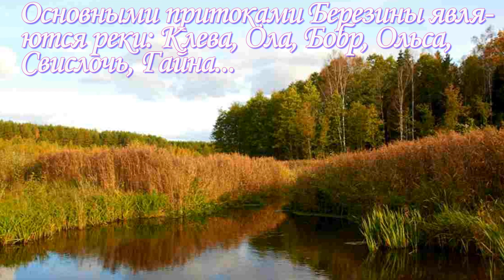Река Березина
Березина - под таким названием известна река в Беларуси, правый приток Днепра. Она своего рода рекордсмен, поскольку является самой протяженной из рек, полностью протекающих по белорусской территории. Длина реки - 613 км, площадь бассейна - 24 500 кв. км.

Березина является единственной рекой с заповедным режимом в Беларуси, на которой запрещено судоходство и сплав леса. Дело в том, что она несет свои воды по землям единственного в стране биосферного заповедника, названного по имени реки Березинским, а также ряда других охраняемых территорий.
В заповеднике находится и исток реки, точнее, он расположен в болотистой местности близ г. Докшицы (Витебская область). В пределах заповедника река принимает около 70 притоков. Березина впадает в Днепр неподалёку от д. Береговая Слобода (Гомельская область). Берега реки покрыты лесом, в некоторых местах они очень высокие.
Известность река приобрела в 1812 году, когда на её берегах произошло сражение между французскими корпусами и русскими армиями во время переправы Наполеона в ходе Отечественной войны.
Сейчас Березина - это популярное место отдыха. Здесь часто бывают рыбаки, поскольку в реке водится щука, судак, окунь, плотва, сом, лещ и другие виды рыб. Для туристов построены стоянки, есть удобные подъездные пути. Живописные пейзажи и экологическое благополучие, несомненно, добавляют привлекательности реке.
На реке построено множество населенных пунктов, расположены крупнейшие города - Борисов, Березино, Бобруйск и Светлогорск. Основными притоками Березины являются реки: Клева, Ола, Бобр, Ольса, Свислочь, Гайна…